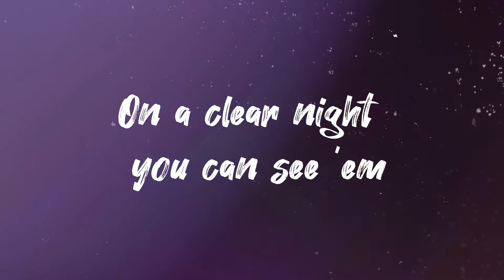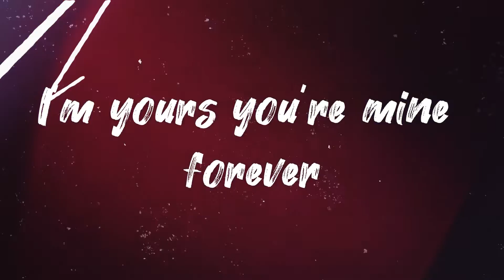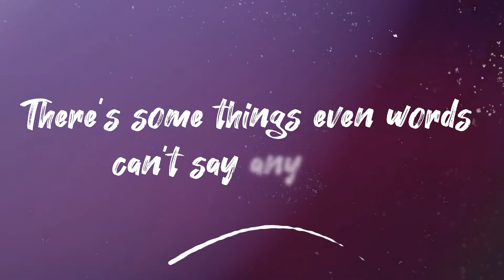Patrick Thomas - Love Letters (Official Lyric Video)